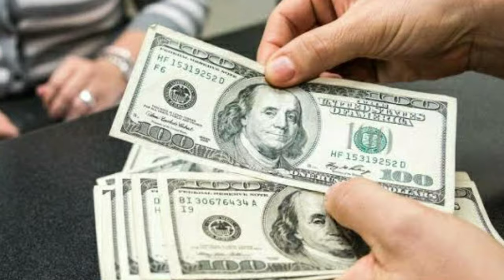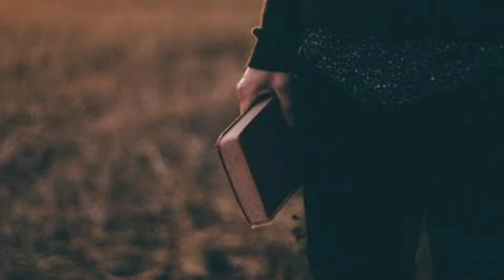దేవుని ఆశీర్వాదాలు పొందాలంటే?